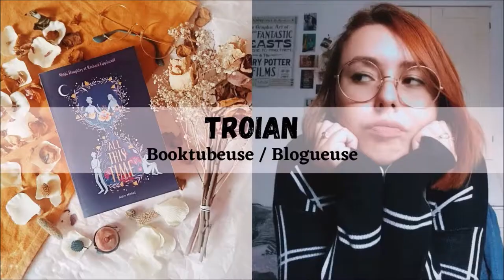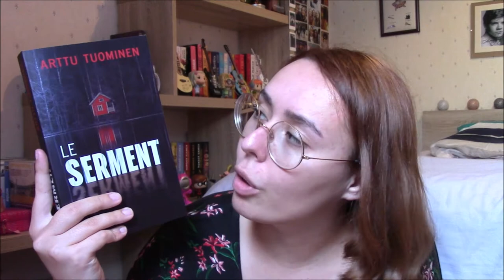"Le Serment" 🚴 - Critique Livre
Salut à tous ! Aujourd'hui je dois vous parler d'un livre qui m'a pas mal déçu. Il s'agit du roman "Le Serment" de Arttu Tuominen et honnêtement je n'ai pas du tout accroché et je vous explique aujourd'hui pourquoi...

LE LIVRE :
. "Le Serment" (France Loisirs) de Arttu Tuominen / traduction de Anne Colin du Terrail